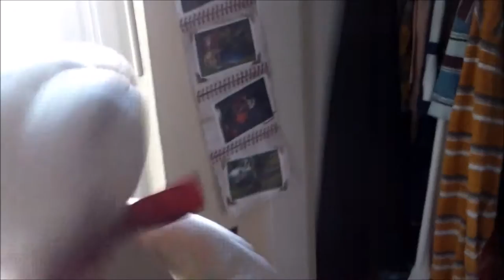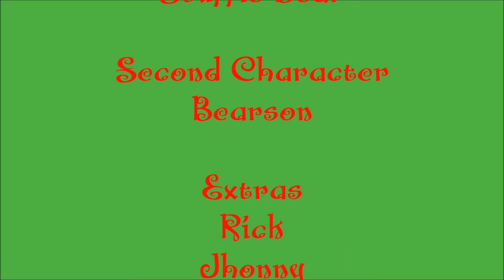Stuffie Bear's First Snow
One morning Stuffie bear wakes up and looks out the window to find out that it snowed! So Stuffie Bear being a very sensible logical Bear decides to make use of it.
 Social Media!
Facebook.com/PlushieProductions
Instagram.com/PlushieProductions
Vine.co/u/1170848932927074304